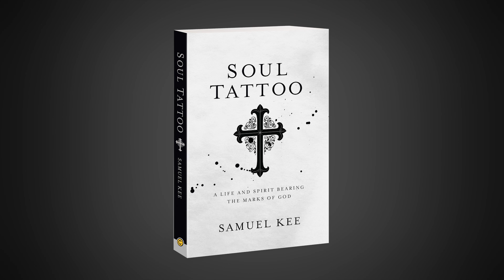What is YOUR Soul Tattoo?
You may not have a single tattoo on your body—or you may have run out of space for new ones. Either way, God offers something far more permanent than ink on skin.

In Isaiah 43, God declares eternal promises of His love ... four tattoos for your soul:
- I Created You for My Glory

Engraved by the hand of the Master, these soul tattoos will never fade.

Preorder Soul Tattoo: A Life and Spirit Bearing the Marks of God by Samuel Kee, available everywhere books are sold October 1, 2014.